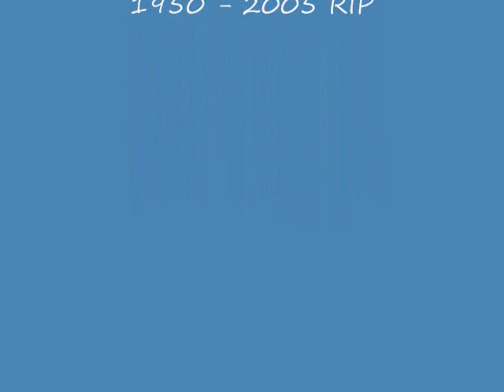George Hutchinson Be Kind To Belfast